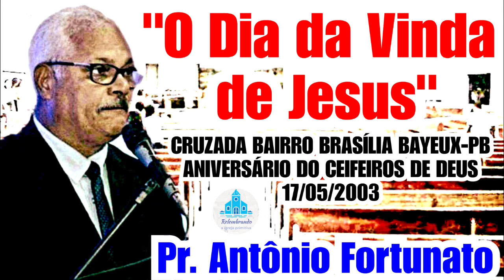Pastor Antônio Fortunato "O Dia da Vinda de Jesus" Cruzada Bairro Brasília AD Bayeux-PB (17/05/2003)